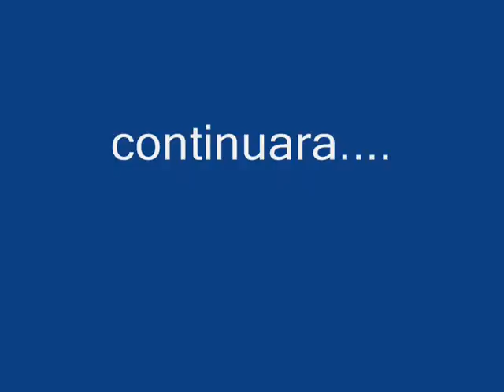pedrero 29 enero P1